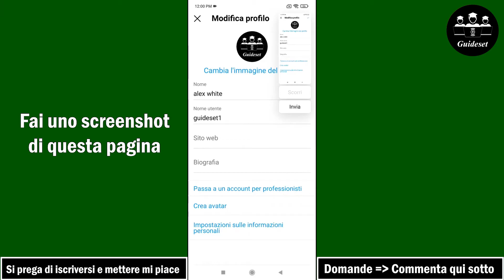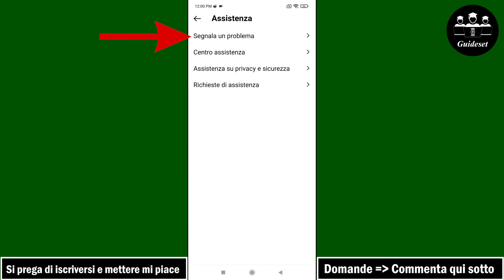Come Cambiare Il Nome Di Instagram Senza Aspettare 14 Giorni | Passo dopo Passo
Come cambiare il nome di Instagram senza aspettare 14 giorni
In questo video imparerai passo dopo passo come cambiare il nome di Instagram senza aspettare 14 giorni. Modificare il nome di Instagram senza attendere 14 giorni è molto semplice e puoi farlo facilmente con questo tutorial.